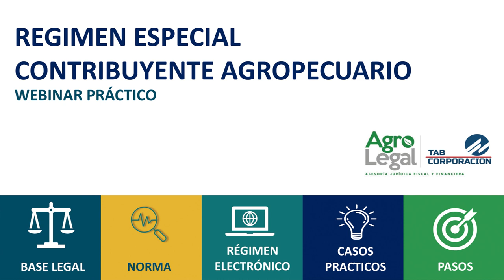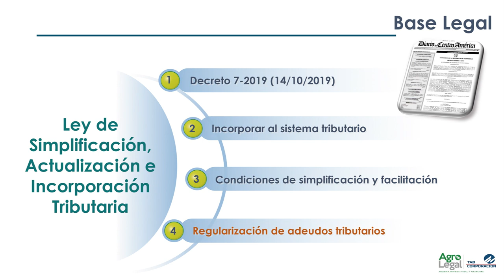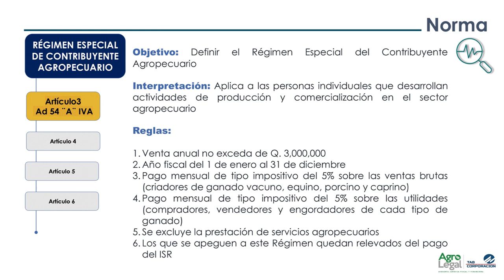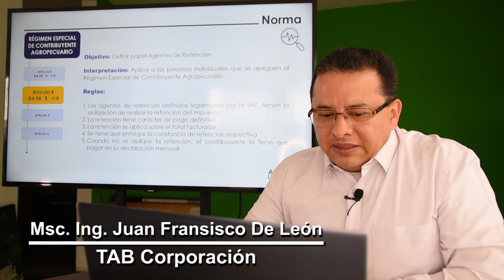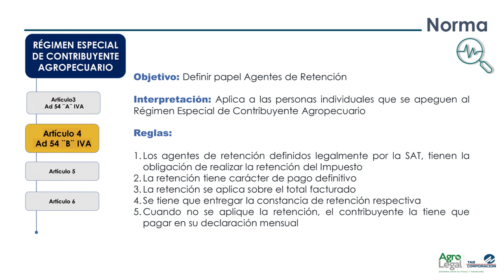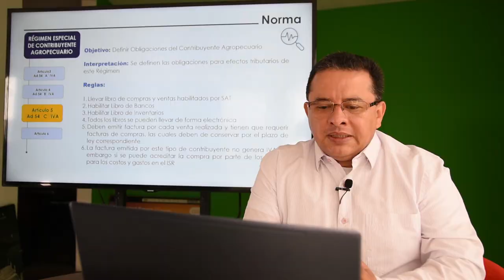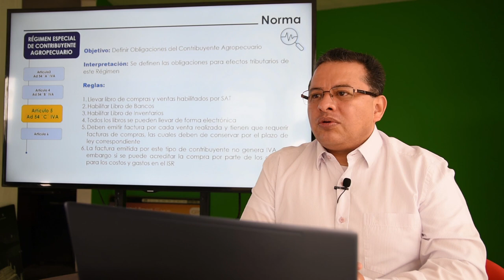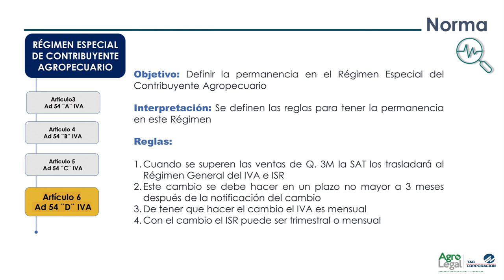Ley Ganadera. ¿Cómo funciona? Vídeo 1